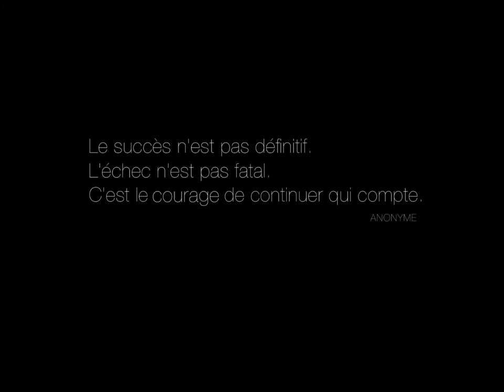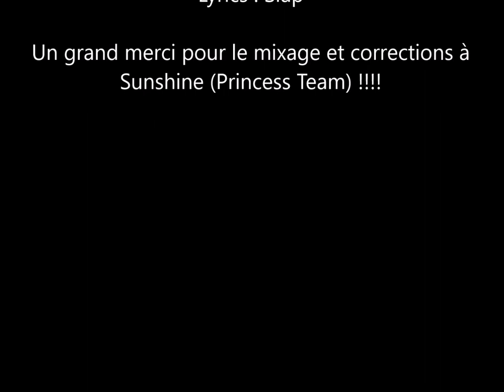Slap - Anamnèse 1 Vince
Anamnèse 1 est le premier titre de la série "Anamnèse" qui raconte des histoires vraies de personnes ordinaires qui ont une vie singulière.
Avec ce premier volet, hommage est rendu à mon acolyte de duos rap qui m'inspire bien souvent...

Un grand merci à Sunshine de la Princess Team qui du haut de ses 11 ans ET DEMI (!) m'a fait reprendre, corriger, améliorer mon posé sur ce morceau. Je t'aime ma grande.